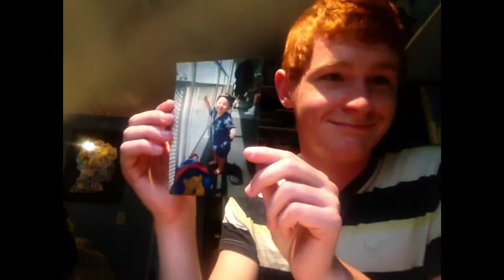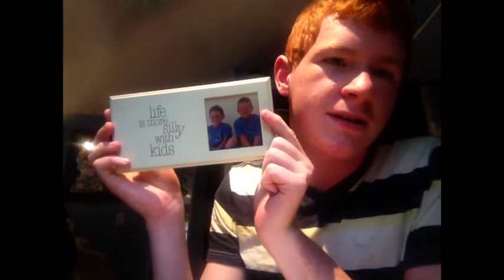Aren't I Adorbs?!